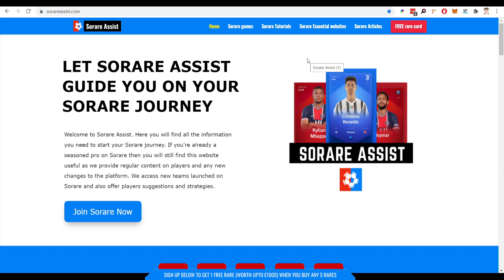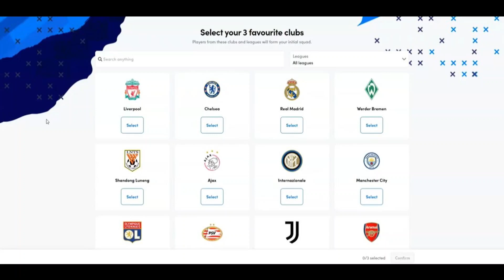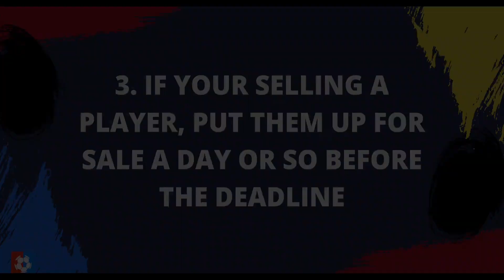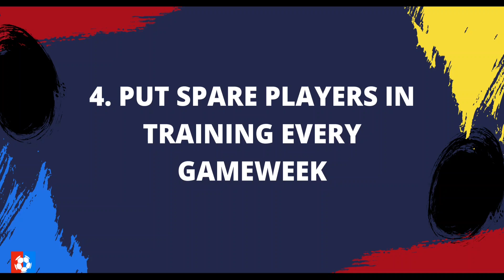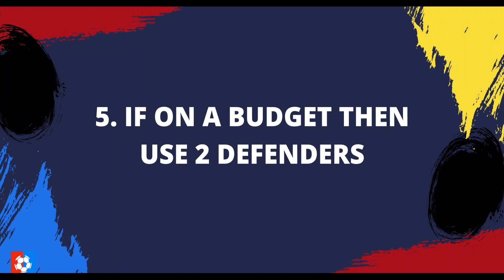5 Sorare SECRETS and tricks to get you ahead of the game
In this video about Sorare we take you through 5 Sorare SECRETS and tricks to get you ahead of the game. Sorare is the global fantasy football game that's taking the world by storm. Sign up to Sorare now and get 13 free common cards and 1 free Limited card when you buy any 5 cards

🎬 Chapters  🎬

00:00 Intro
00:48 Tip 1
02:00 Tip 2
02:42 Tip 3
03:36 Tip 4
04:53 Tip 5

I have over 20 years experience in fantasy football and platforms similar to Sorare. I have also worked within the industry and have previously run a professional paid player selection service, looking at raw stats and player recommendations.

🚀 Join Sorare using the link and get 13 free common cards and 1 free Limited card after you buy any 5 cards

Recommended Sorare Content and Games

On this channel Sorare Assist try and educate and provide content useful to any managers on Sorare the global fantasy football game. We provide Sorare help, Sorare tips and strategies and other advice to help you understand what Sorare is.

Football is a global game and Sorare is now part of that. They are looking to add more clubs in the future but already have big names like Real Madrid, Liverpool, PSG, Napoli, Roma and many more.

Tournaments cover a host of leagues including the Champions League, Europa League, La Liga, Premier League, Ligue 1, Serie A, J League, K League, MLS and many more.

We hope we can help explain what Sorare is, and also the other things involved with Sorare like what is Ethereum, blockchain, Sorare NFT, Sorare rewards, Sorare draft help and Sorare tips. We will also create content that will explain how to withdraw from Sorare, Depositing into Sorare and other steps around the crypto side of things on the platform.

Furthermore, we also recommend other 3rd party sites like Sorare data and Sorare mega.

So if you're after Sorare tips, Sorare advice and Sorare explained then you are in the right place.

If there is any content that you would like to see more of or any new content that you would like to see, then please feel free to contact us at or contact us via social media on Twitter @sorareassist.